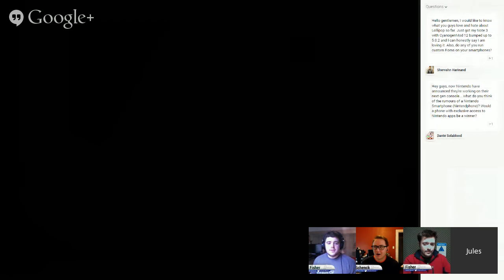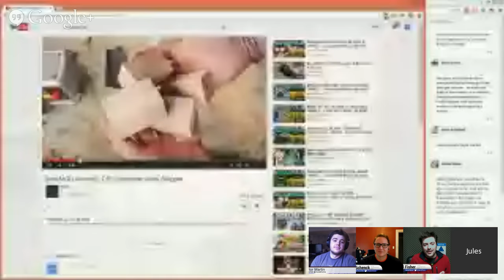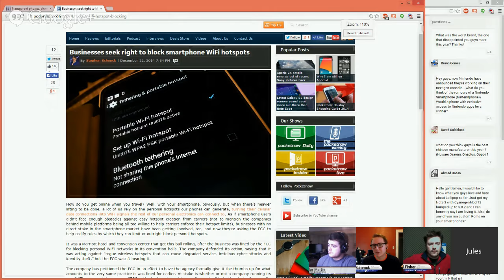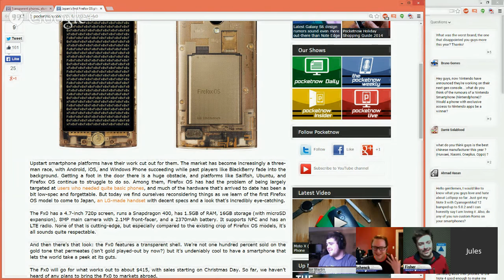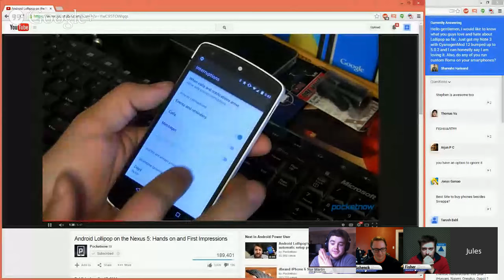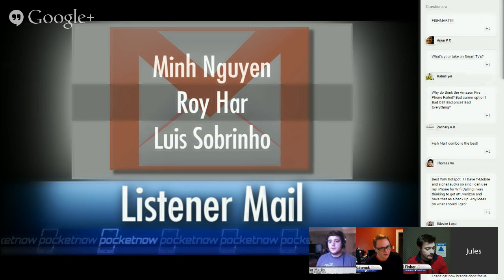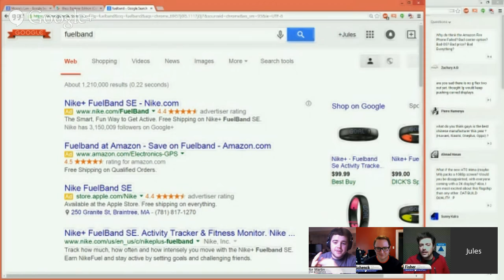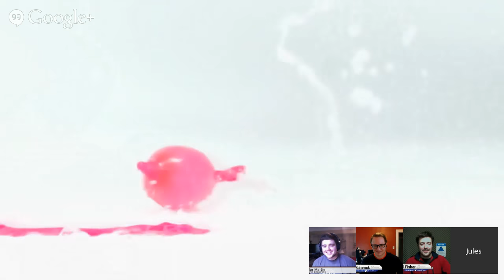Transparent phones, aluminum Nokias and a Q&A free-for-all | Pocketnow Weekly 128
For the HQ audio version of the podcast, links to all the stories mentioned, and more, this link is your best friend: /2014/12/23/transparent-phones-pocketnow-weekly-128

Everyone needs a break. When the year is winding down, the news cycle is as cold as the snow outside, sickness is in the air and holiday travel looms in the distance like a brake light-studded Christmas tree, it can be tempting to just pull the ejection handle and say "sorry!" to the whole podcast affair, just once.

But this is the Pocketnow Weekly, and in 128 episodes we haven't done that yet. So while we're shortening this installment of your favorite mobile-technology podcast, we're still doing it – and we're also giving much of it over to you. If you're watching the show live, use the Q&A feature of Google Hangouts to pitch us all the questions and comments you've been trying to get through over the past 28 weeks we've been using it. With a shortened agenda we might just get to more than a handful before our hour on the air expires – but then again, Taylor Martin's here again, so you never know what's gonna happen between crushed segues as he tells us all about "life on the outside."

If that sounds like the perfect kickoff to a smartphone-studded holiday, Pocketnow has just the show you've been looking for. Join us for Pocketnow Weekly 128 below –either through the live video stream at 12:00pm Eastern on December 23 (click here for your local time), or the high-quality audio version available later on– and shoot your questions to podcast [AT] pocketnow [DOT] com for a shot at getting your question read aloud on the air. See you then!

Pocketnow Weekly 128

Recording Date

Hosts

Producer

Podcast Rundown

(00:01:34)

News

(00:08:54)

Businesses seek right to block WiFi hotspots

Nokia's Android tablet rumored for very early 2015

Japan's first Firefox OS transparent phone may be best-looking yet

Lumia 1320 successor rumored as major upgrade

Listener Mail / Q&A Free-For-All

(00:37:24)

E-mailed submissions from Minh Nguyen, Roy, and Luis Sobrinho

Music

It may just sound like a ringtone to you, but our transition music track ("Radiation") is a real song, from a real album, by a real artist: Ali Spagnola. You can download that album, along with many others, at Ali's and follow her on Twitter